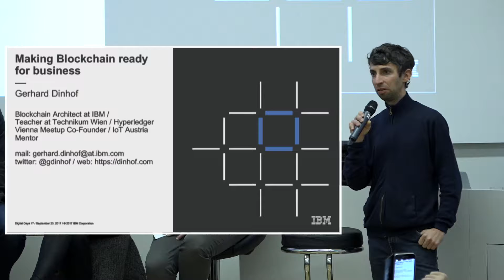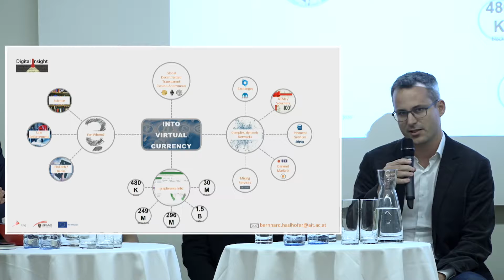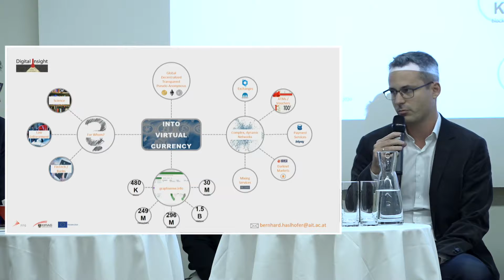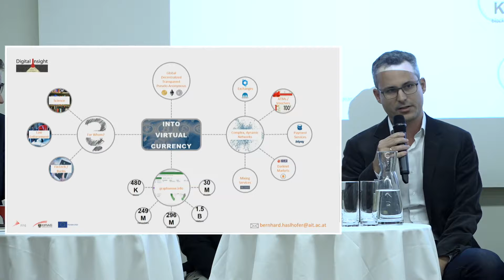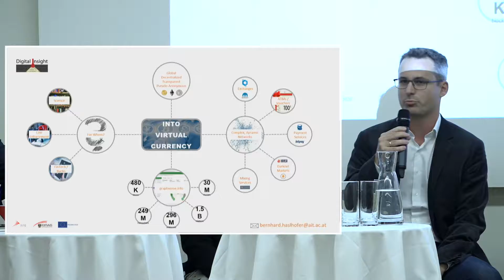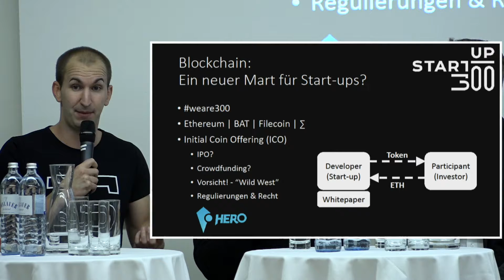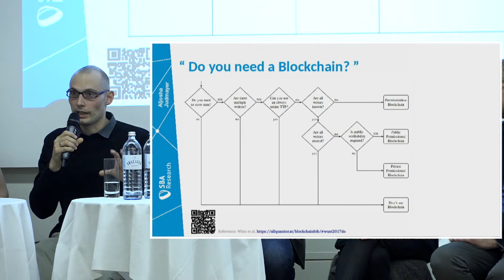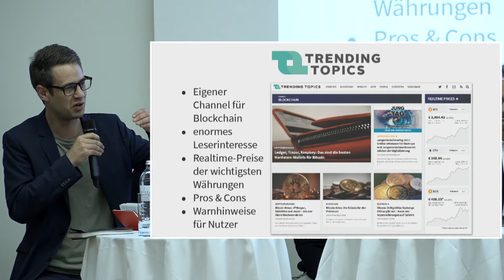Digital Days 2017: Blockchain und Cyber-Währung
Nach den erfolgreichen DigitalDays2016 wurden die DigitalDays2017 heuer von Mittwoch, 20. bis Donnerstag, 21. September 2017 an der Universität Wien veranstaltet und fanden ihren Abschluss mit einem großen Event im Wiener Rathaus. Auch dieses Mal wollten wir in einem zweitägigen Event die Digitalkompetenz am Standort Wien verstärkt sichtbar machen und gemeinsam alle Aktivitäten rund um die DigitalCity.Wien Initiative und ihre PartnerInnen präsentieren. Dieses Jahr hieß es verstärkt innovative Technologien erlebbar zu machen und in der „DigitalCity.Wien TechStreet“ zu präsentieren. Außerdem wurden in hochkarätigen ExpertInnentalks spannende Themen aus dem Bereich Digitalisierung interaktiv diskutiert. Detailinformationen finden Sie unter den jeweiligen Programmpunkten.